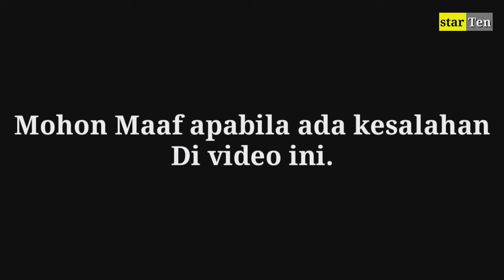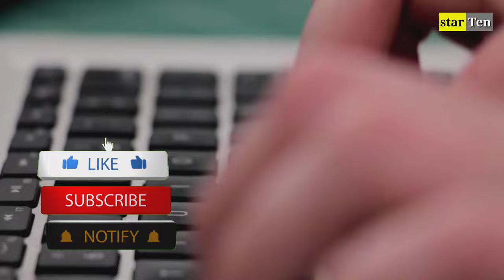KELUARGA ASLI ALISIA RININTA DAN AGAMANYA